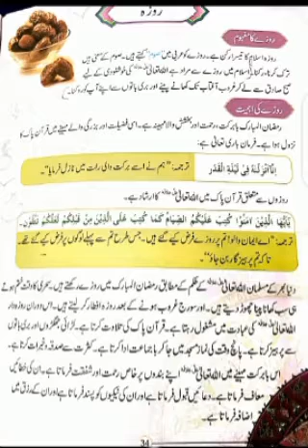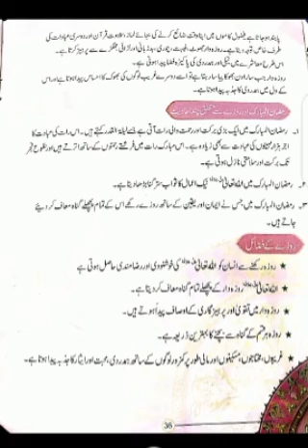Grade 5,Islamiyat chapter 6 ROZA